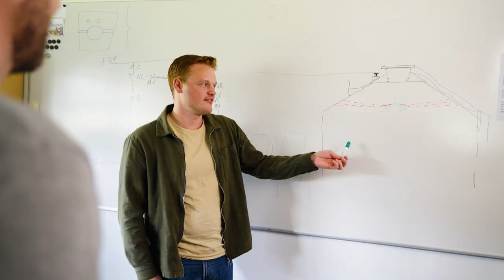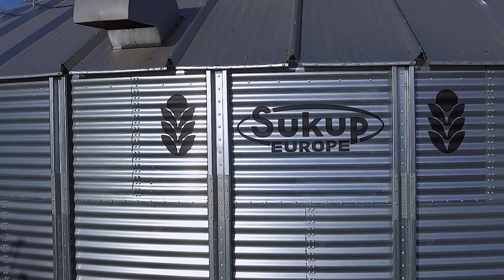Sukup Europe - fra ide til færdigt projekt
Hos Sukup Europe er professionel og faglig håndtering samt service vores vigtigste elementer i vores arbejde med at levere højkvalitets tørrings- og opbevaringsløsninger inden kornhåndtering.

Følg processen fra de første streger i et siloprojekt til eksekvering og aflevering.

Vil du vide mere om vores arbejde? Kontakt os her